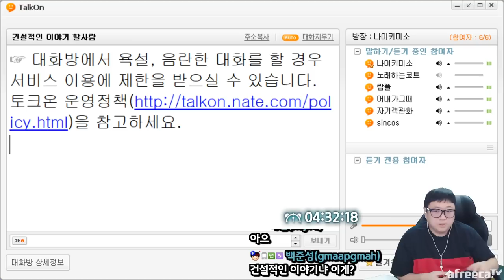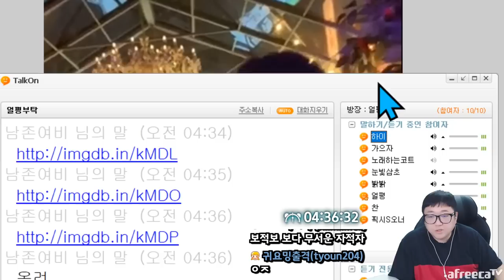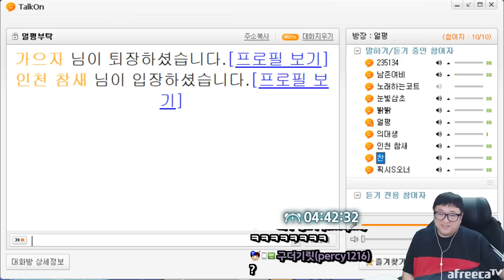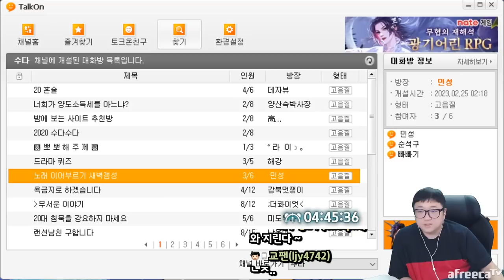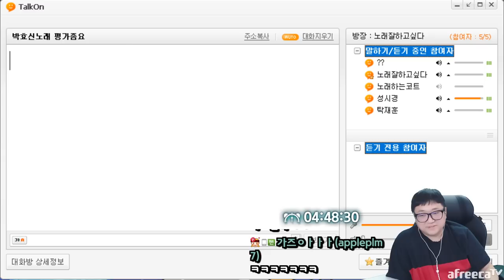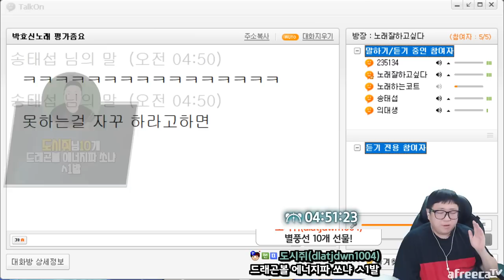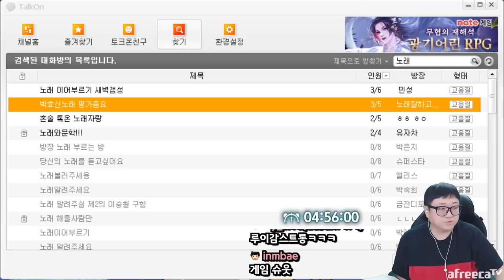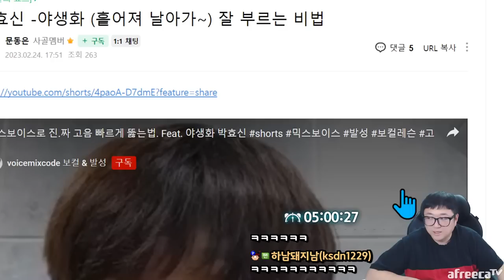발성연습중에 등장한 감스트 ㅋㅋㅋㅋㅋㅋ (23.02.24-6)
[음원출처]